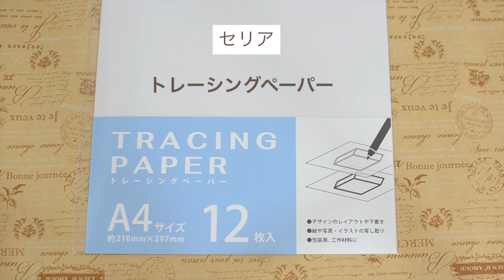【100均DIY】とってもかわいい💓雪だるまのランプシェード ⛄️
雪だるまのランプシェードを作りました。毛糸を使ったので、帽子の隙間からも灯りが見えてとっても綺麗です✨
ぜひ、作ってみてください。